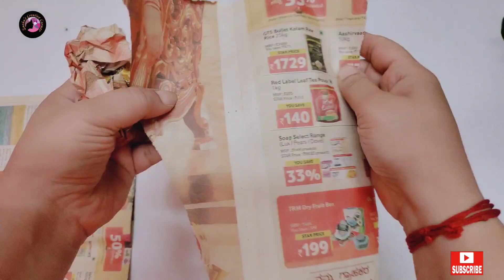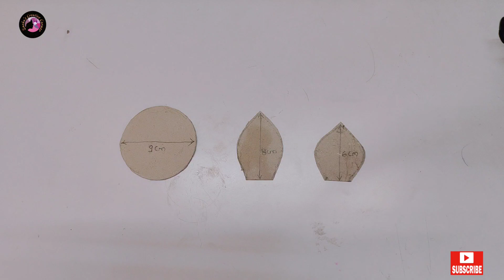easy,reusable,diy cloth carry bag Lotus bud hanging toran for backdrop decor varamahalakmi festival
quick and easy d i y cloth carry bag or paper Lotus bud used for decoration.This looking very pretty, inexpensive, reusable,easy making of beautiful backdrop decoration toran for festival like varamahalakmi, diwali, Ganesh chaturthi,or any auspicious occasion.

its easy to make, hope you all are like this.